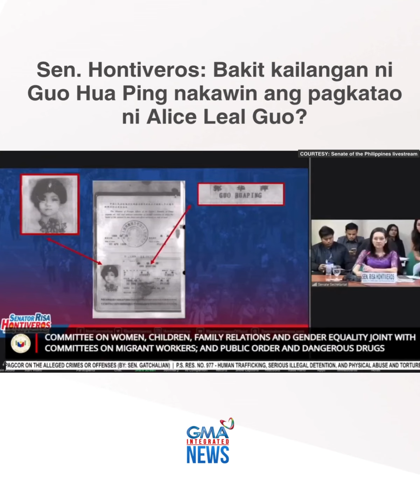Sen. Hontiveros - Bakit kailangan ni Guo Hua Ping nakawin ang pagkatao ni Alice Leal Guo?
The Senate continued today its hearing on the raided Philippine Offshore Gaming Operator (POGO) hubs in Bamban, Tarlac, and Porac, Pampanga. In the first part of the hearing, Sen. Risa Hontiveros presented a document that was obtained from the NBI, showing that another woman also named Alice Leal Guo exists.

"Is it a coincidence na may dalawang Alice Leal Guo na pinanganak on July 12, 1986, sa Tarlac... Is this a case of stolen identity? Has Guo Hua Ping assumed the identity of a Filipino woman and then, merely a decade later, ran for public office?" Sen. Hontiveros said.